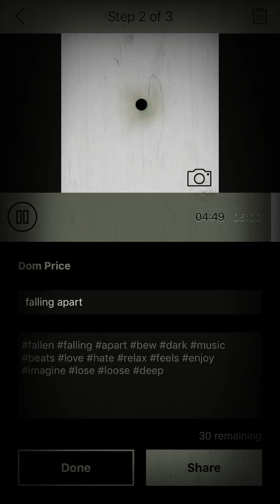Falling apart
Just another to create an ensemble